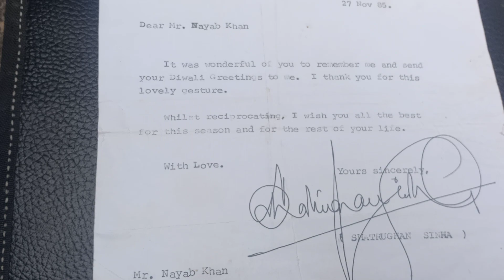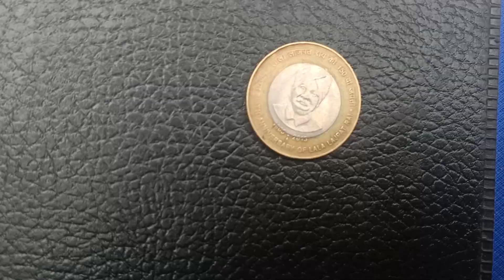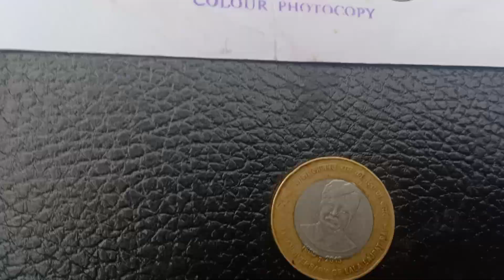10 rupay ka coin 10